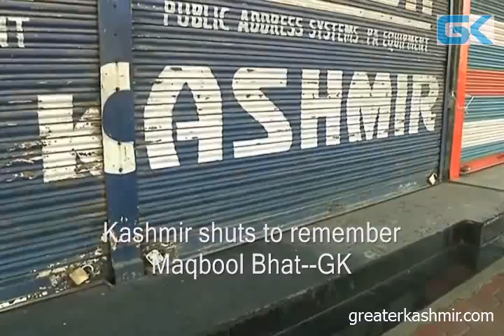Kashmir shuts to remember Maqbool Bhat